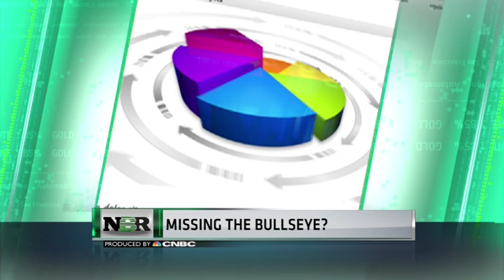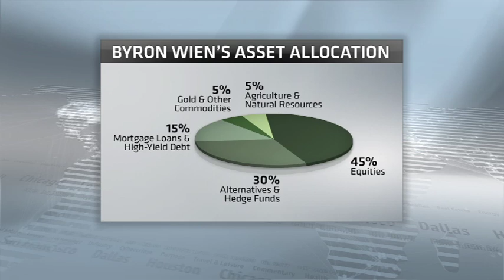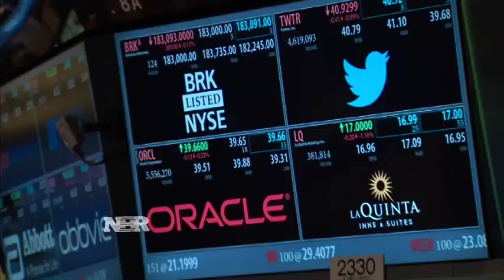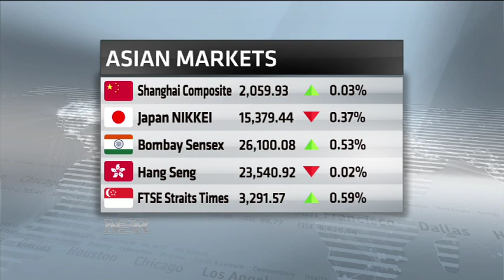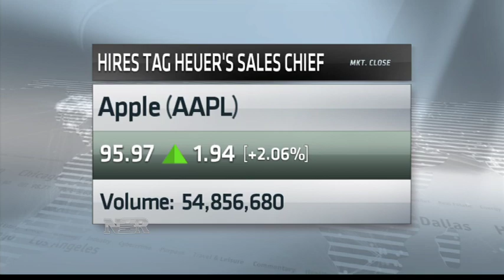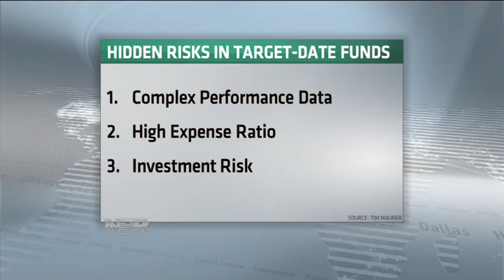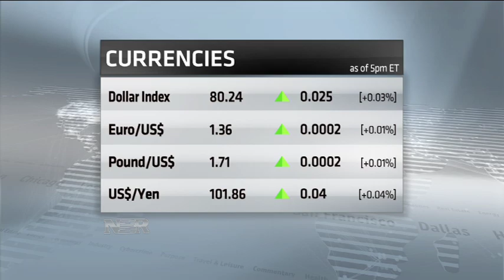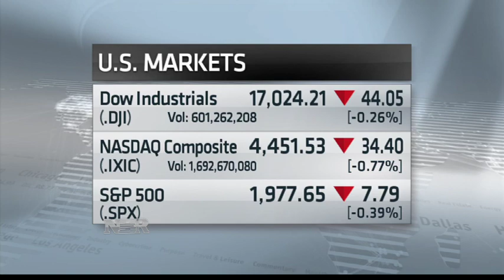Nightly Business Report -- July 7, 2014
Tonight on Nightly Business Report, with Dow 17,000 in the rear view mirror, one long time market watcher says there's very little that can stop stocks from going even higher.
And, three hidden risks in those popular target date funds that retirement savers need to know.